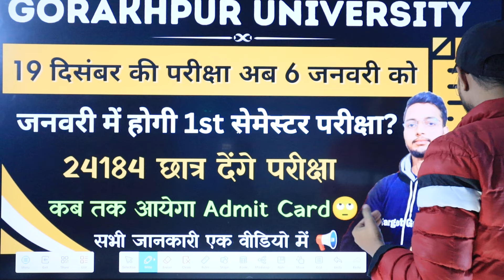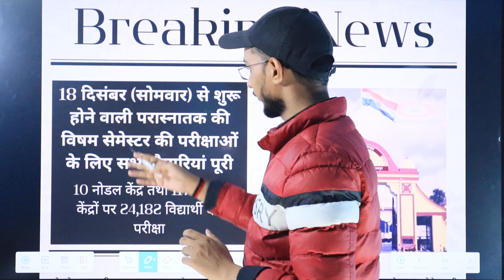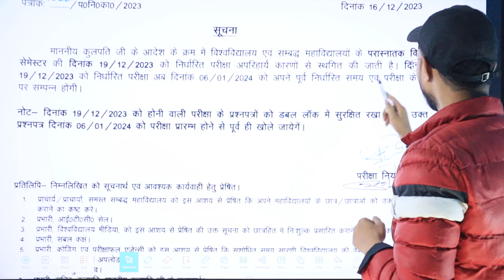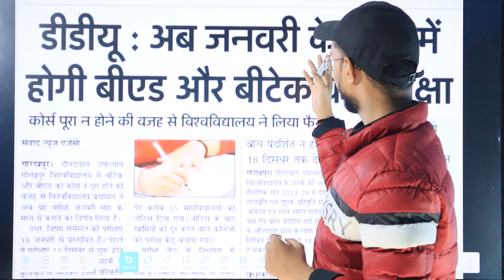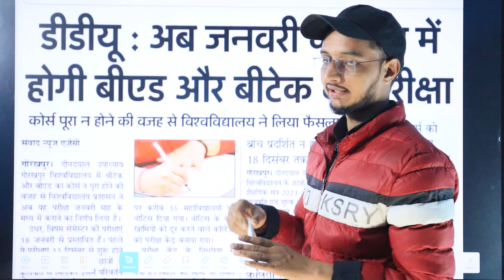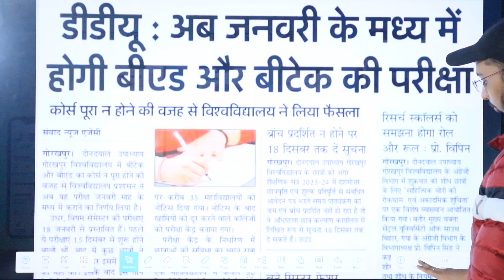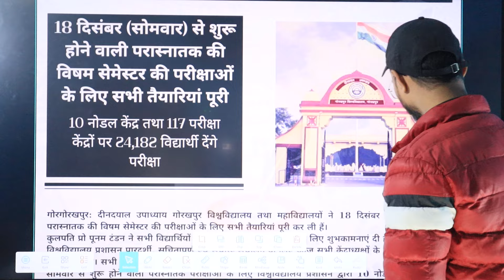DDU Semester Exam Time Table में फिर बदलाव😳| DDU UG Semester Exam 2023 Date? | Admit Card कब?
Queries -

TARGET SEMESTER DDU
Welcome to our Channel Target Semester DDU. would like to kindly inform all our aspirants & viewers that this channel is for study and daily NEWS updates regarding Universities Entrance Examinations and other coveted Colleges . The aspirants will be provided with refreshing video content which will enable him or her in not only excelling the examination but score higher index ( marks ) which will help you secure higher ranks and subjects of your choice . So you should join for your all study like problems without further delay. Don't Miss.
Gorakhpur University  even semester exam preparation
Gorakhpur University  semester exam ki taiyari kaise kare
Gorakhpur University  semester exam ka syllabus kaise download kare
How to download Gorakhpur University  syllabus
how to download DDU syllabus
Gorakhpur University  ballb syllabus
Gorakhpur University  important questions
Gorakhpur University  semester exam date sheet
DDU semester exam date sheet
Gorakhpur University  semester exam ka result kaise dekhe
Gorakhpur University  semester exam result kaise check kare
how to check DDU result
Gorakhpur University  co curricular important questions
Gorakhpur University  vocational syllabus
lucknow university semester exam preparation
how to write DDU semester exam copy
Gorakhpur University  bcom preparation
how to make assignment for semester exam
how to download semester exam admit card
how to download Gorakhpur University  admit card
how to download DDU admit card
Gorakhpur University  exam updates
Target Semester DDU
how to download Gorakhpur University  ba syllabus
how to download Gorakhpur University  Bcom syllabus
how to download Gorakhpur University  Bsc syllabus
Gorakhpur University